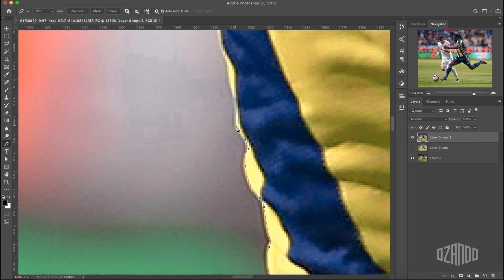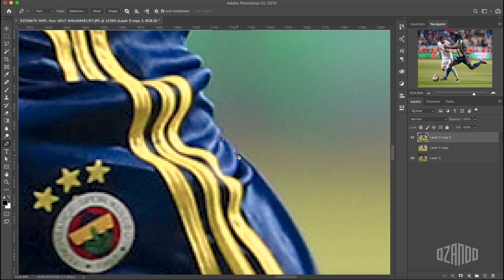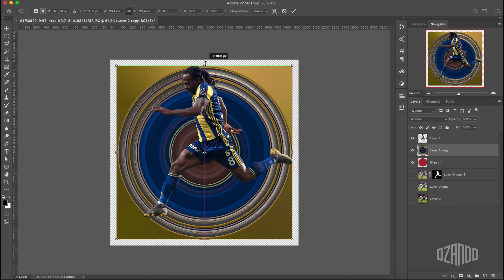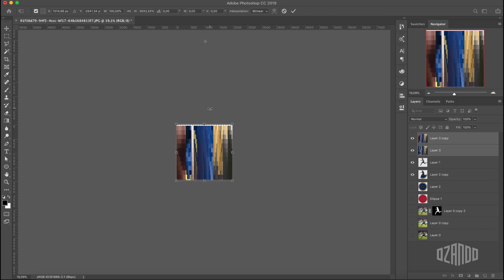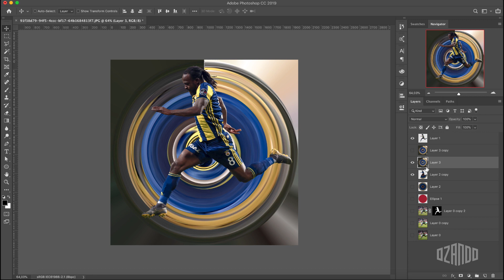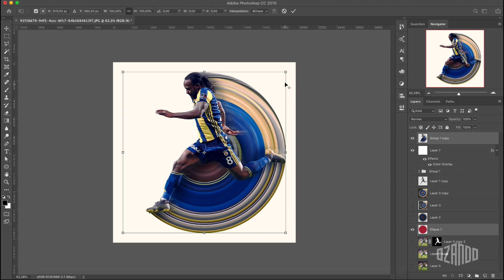TASARIM SÜRECİ #7 :: GRAFİK :: SPİRAL HAREKET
Birkaç gün önce Instagram'ın keşfet bölümünde Joe Cavazos'un bir çalışmasına denk geldim ve benzerini denemek istedim. Tabi çalışma alanıma uygun olarak bir futbolcu görseli üzerinde çalışmak istiyordum ancak uygun bir fotoğraf bulmak kolay olmadı. Neyseki Fenerbahçeli Victor Moses, Kasımpaşa ile oynanan maçta üzerinde çalışmaya müsait bir poz vermiş...

I've seen one of the Joe Cavazos' work on Instagram's explore page a few days ago and I wanted to create a similar work. Due to my working field, I wanted to work on a football photo but I couldn't find a proper one, until Victor Moses' photograph which was taken in a recent game against Kasımpaşa.

Joe Cavazos'un bana ilham kaynağı olan çalışması / Joe Cavazos' work, my inspiror

O Z A N D O